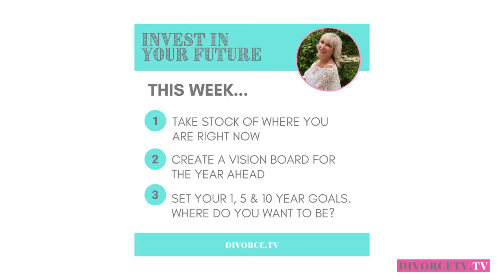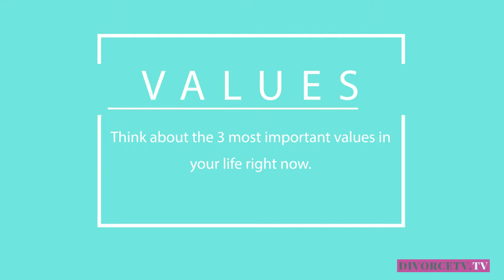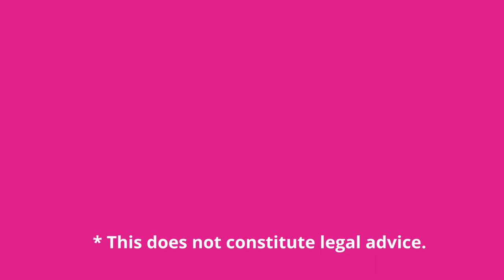INVEST IN YOURSELF - YOUR FUTURE - AFTER DIVORCE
Join me this January for a four week “Invest in Yourself” Challenge
I want you to focus on yourself this January and start putting plans in place for your future. Let’s focus on your health, your finances and how you can build the life you want.

Follow me on Utube and  Instagram and on January 4th we will kick-start the Invest in Yourself Challenge with a week of future planning.

This is the time to start (or refresh) your vision board and plan all areas of your life in 2021.

The following weeks we will look at health, finance and education.

I look forward to you joining me. Now is the time to focus on you and you new chapter of life!